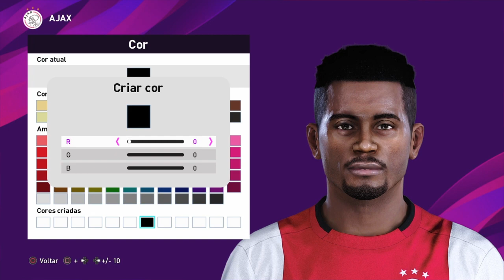COMO FAZER O DANILO (AJAX) NO PES 2020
Se inscreva no canal ative o sininho e compartilhem pra todo mundo o canal e também deixa o Like Blz galera a meta é Rumo a 1K de inscritos será que vcs consegue conto com a ajuda de vcs 👊👊👊